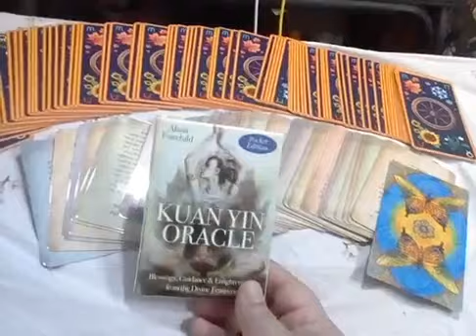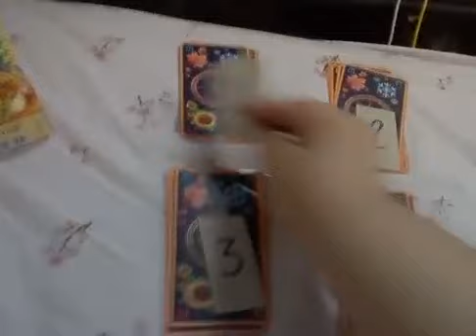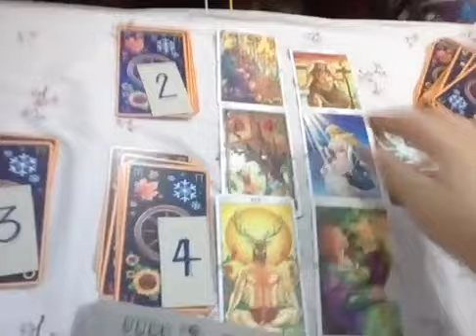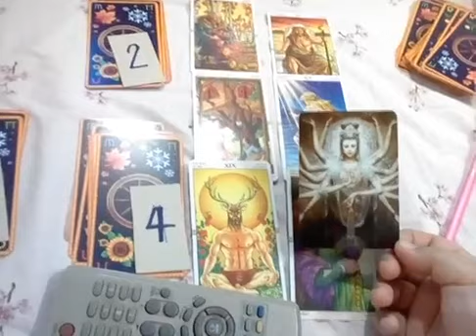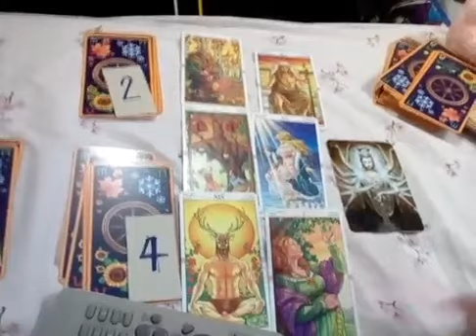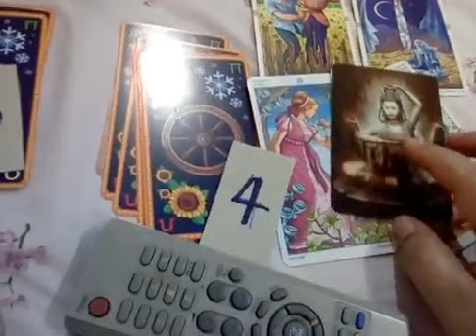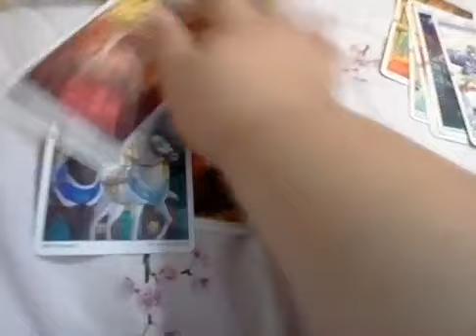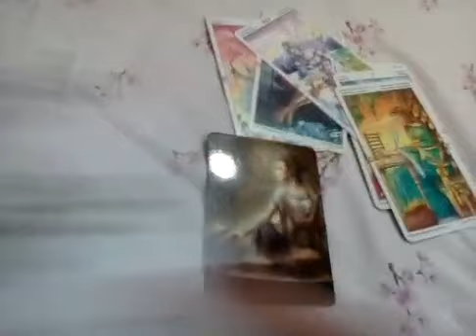📛เลือกไพ่🌇่คนส่วนใหญ่เขาคิดว่าคุณโกหกหรือเปล่า?🃏Pick a card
2 จงเลือกไพ่เพื่อทำนายดวง | รวมคลิปอรมณีจันทร์ ชุดที่2 | Pick a card

18:27 เพิ่มเติม

23:47 เพิ่มเติม

17:15 เพิ่มเติม

Pick a cardเลือกไพ่🌈ท่านเคยเกิดเป็นพญานาคมาก่อนหรือไม่?🐚ไพ่ภควัทคีตา🃏ไพ่ทาโร่ตปท📲Line:aetarot24
16:55 เพิ่มเติม

Pick a card💏 คนที่เรารัก หรือเราสนใจ เขาคิดยังไงกับเรา?🐚รับดูดวงแบบมีค่าครูเท่านั้น
โดย HappyTarot